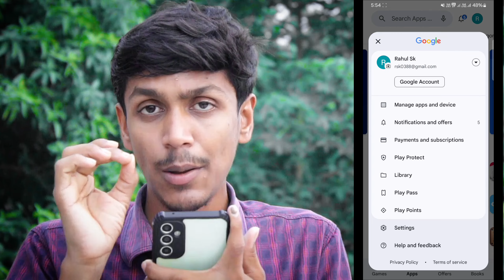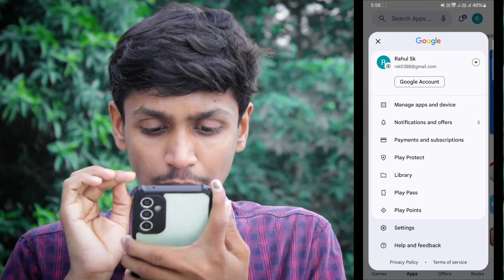Play Store এর দারুন চমৎকার সেটিং , ব্যাটারি চলবে 72 ঘন্টা । Battery Secret Setting android phone .